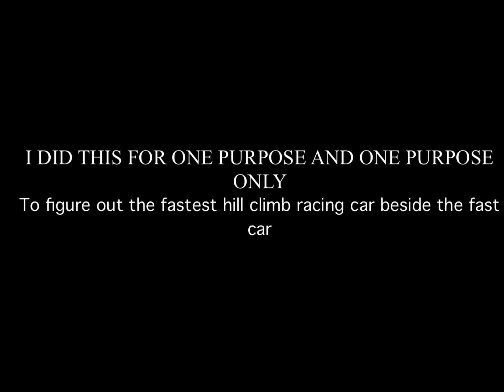the fastest car in Hill Climb racing